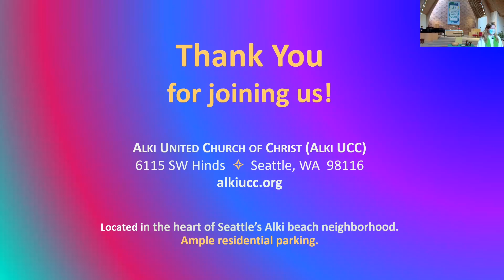Alki UCC Sunday Worship September 8 2024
Bible 101: Where did the Bible come from?

Rev. Emily Tanis-Likkel
Stephen Anthony Rawson, Music Director

Whether you're brand new to the Bible, know the Bible well, or are somewhere in between ...  each one of us has more to learn.

Because God is still speaking.

Join in to explore the collection of ancient poetry and songs, history and myths, letters and teachings, laws and prophecies, wisdom sayings and analogies that make up the Bible. We'll talk about what the Bible is, where (and when) it came from, and how to approach it. Engaging with the Bible is a practice of seeking wisdom, and you may just discover at some point along the way that you are on the path of transformation.

Chalkboard Image: Home Studio/Unsplash

Join us for worship in person (masks optional) or online via Zoom.